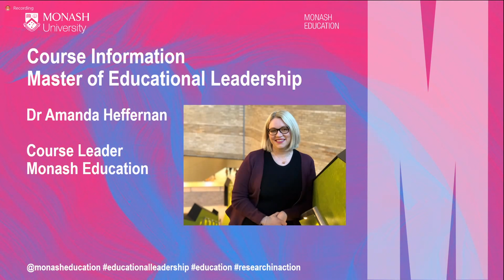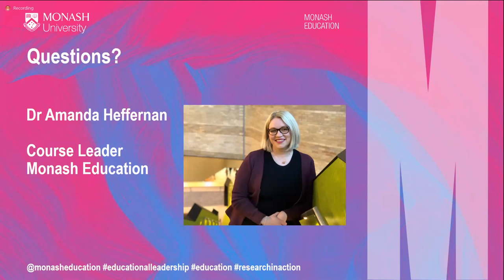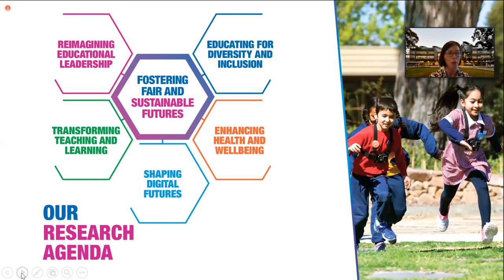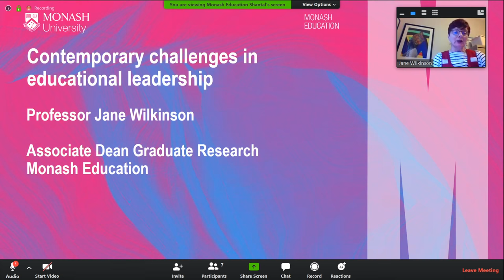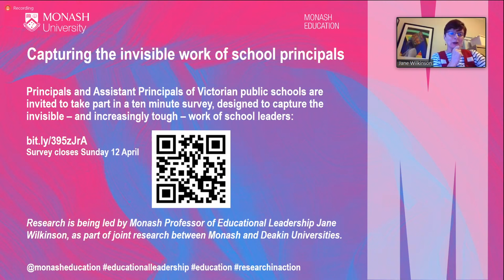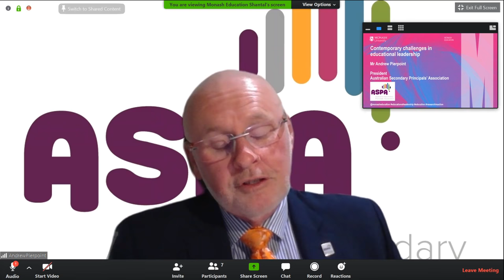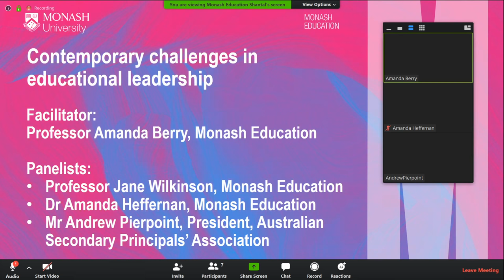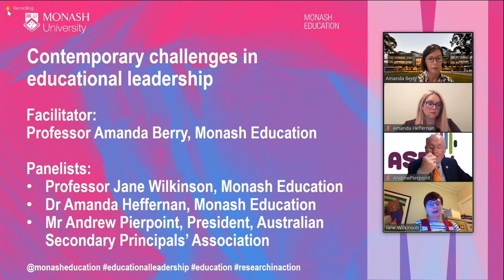Contemporary Challenges Facing Educational Leadership 2020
In this session, we showcased the important work being undertaken by leaders around the world. We presented a range of perspectives on the different aspects of leadership and bring together ideas to propose ways leadership needs to be reimagined, and share possibilities for rethinking the work of educational leaders. It included short presentations by three speakers who then answered some key questions as a panel, all of which reflected upon the messages and themes and considered what the research means for the future directions of policy and practice in schools across Australia.

And for future events go to Monash Education events web page (most of these are available online)